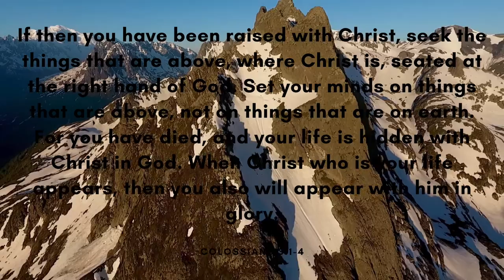Himalaya - Scandinavianz (Free Copyright Music)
FEATURED ARTIST: Scandinavianz
FEATURED TRACK: Himalaya
GENRE: Electro Travel Music
CONTACT ARTIST: